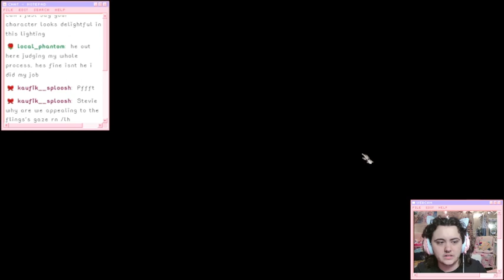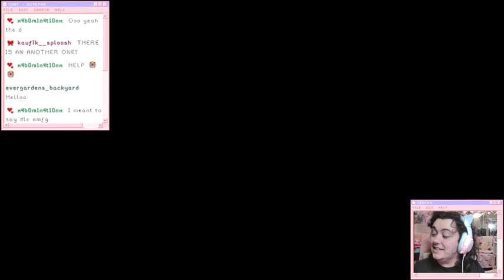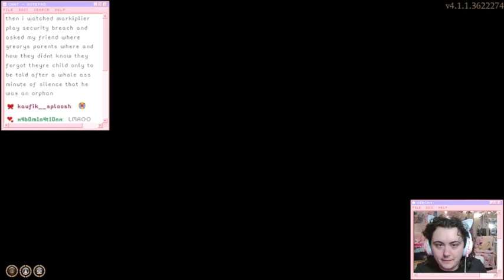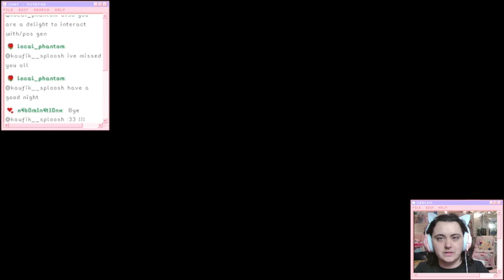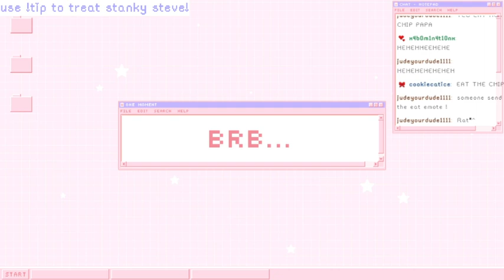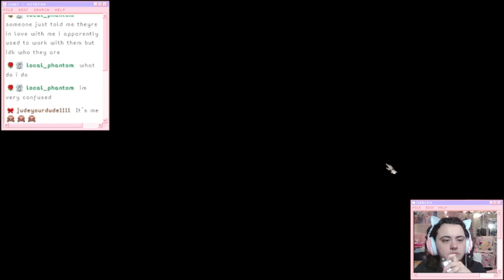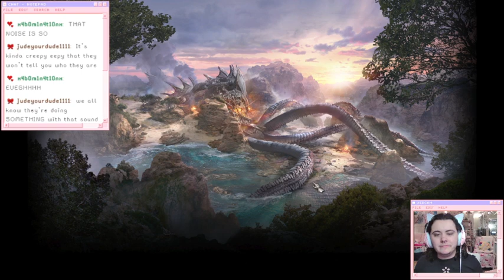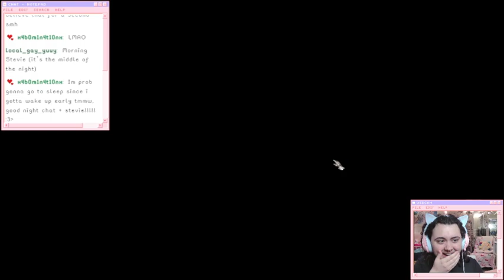whoring around in dnd land :3 (baldur’s gate 3)